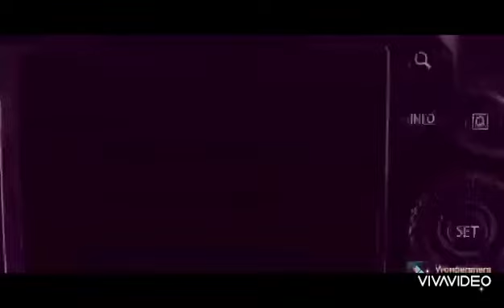“Your strength doesn't come from winning. It comes from struggles and hardship"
“Your strength doesn't come from winning. It comes from struggles and hardship. Everything that you go through prepares you for the next level.”